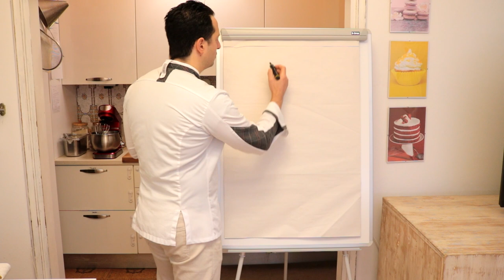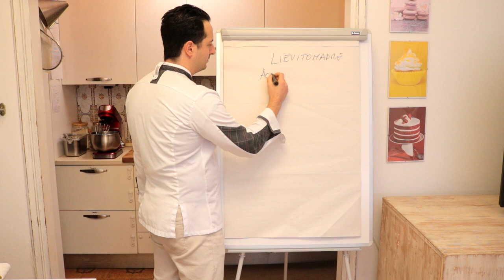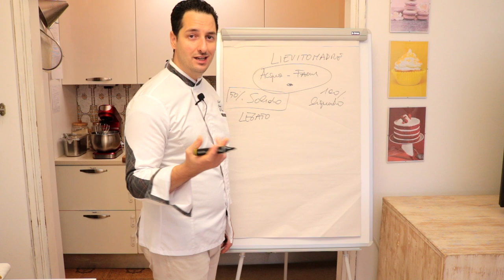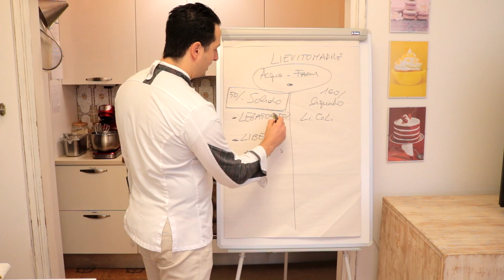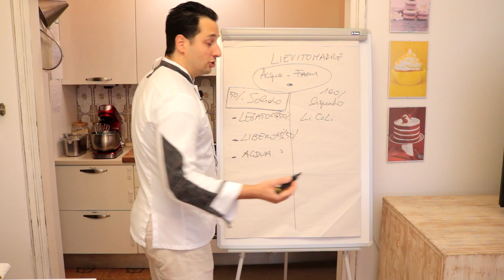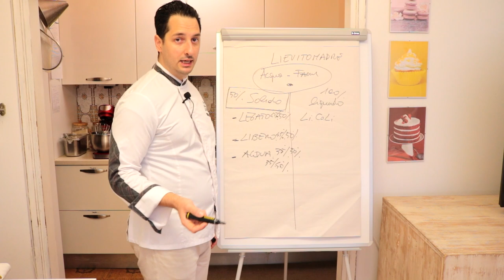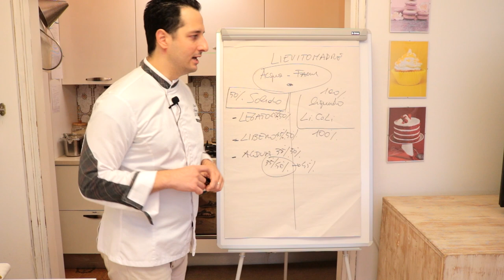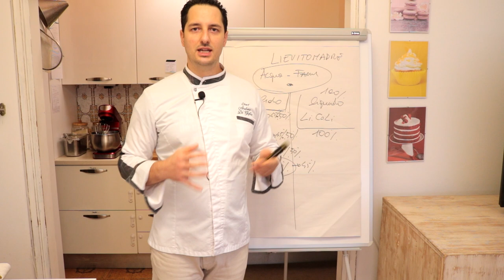Lievito madre - Corso di Pasticceria lievito madre - Concetti di base - Iscriviti alle Lezioni!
💥Gli Ingredienti
✅La Farina per Lievito Madre👉🏻

💥L'attrezzatura
✅La Planetaria Economica👉🏻
✅La Planetaria Professionale👉🏻
✅Il Mattarello Semplice👉🏻
✅Il Mattarello Professionale👉🏻
✅La Bilancia👉🏻
✅Il Mio Forno👉🏻